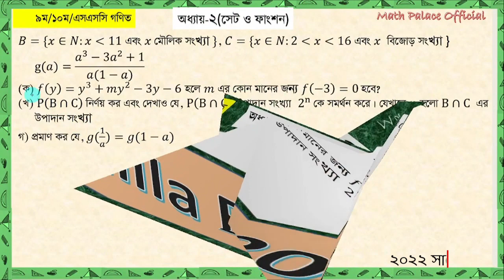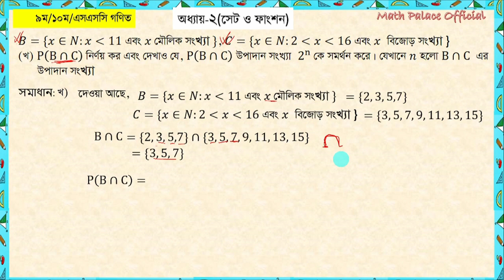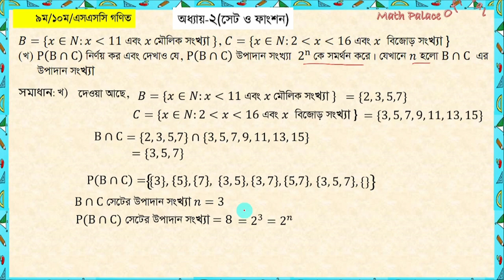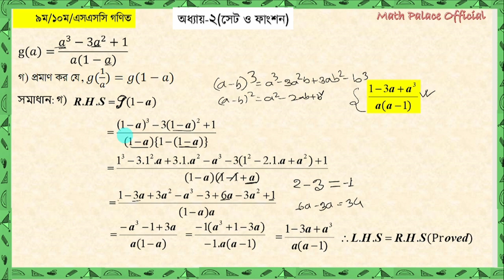এসএসসি গণিত | সেট ও ফাংশন SSC Math|| Comilla Board 2022 || Set & Function কুমিল্লা বোর্ড ২০২২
এসএসসি গণিত | সেট ও ফাংশণ  SSC Math|| Sylhet Board 2022 || Set & Function  সিলেট বোর্ড ২০২২

সিলেট বোর্ড ২০১৯ গণিত,সিলেট বোর্ড ২০২২ গণিত প্রশ্ন সমাধান,সিলেট বোর্ড ২০২২ গণিত,সেট ও ফাংশন সৃজনশীল প্রশ্ন,সেট ও ফাংশন সৃজনশীল প্রশ্ন ও উত্তর,নবম দশম শ্রেণির গণিত সেট ও ফাংশন সৃজনশীল,গণিত বোর্ড,গণিত ঢাকা বোর্ড ২০২২,সকল বোর্ড ২০২২ গণিত,৯ম ১০ম শ্রেণীর গণিত সমাধান ২য় অধ্যায়,সেট ও ফাংশন সৃজনশীল সমাধান,সেট ও ফাংশন,সেট ও ফাংশন ssc,সেট ও ফাংশন নবম দশম শ্রেণি,সেট ও ফাংশন ২.২,সেট ও ফাংশন কুমিল্লা বোর্ড ২০২০,সেট ও ফাংশন কুমিল্লা বোর্ড 2019,sylhet board set 2022